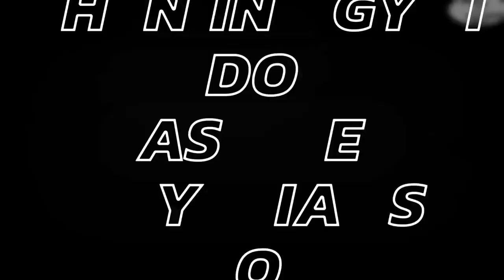Camel ride in Egypt was my dream| Finally ❤️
Exploring pyramids(PART-2)-  Met an amazing guy who helped me make million memories.

Do comment who is more funny? 😁